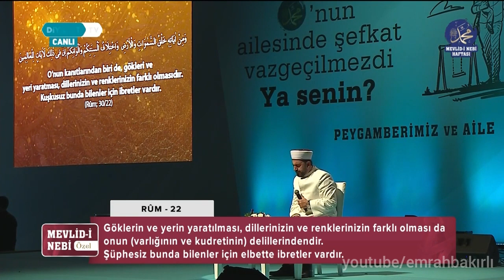Bünyamin Topçuoğlu - Kur'an-ı Kerim tilaveti [ Mevlid-i Nebi Açılış Programı İSTANBUL ]